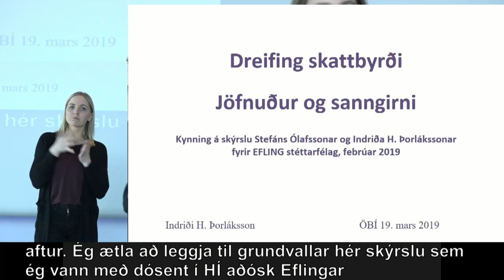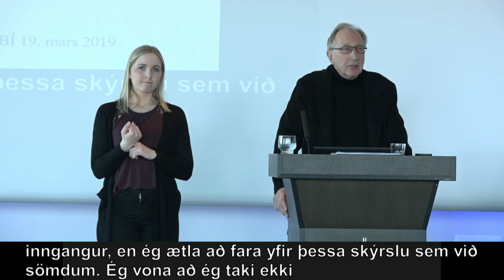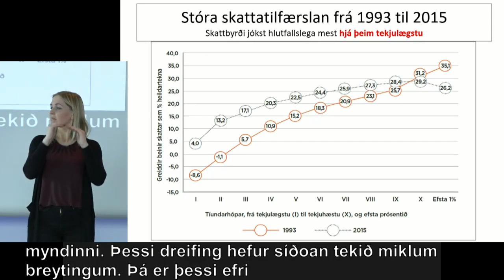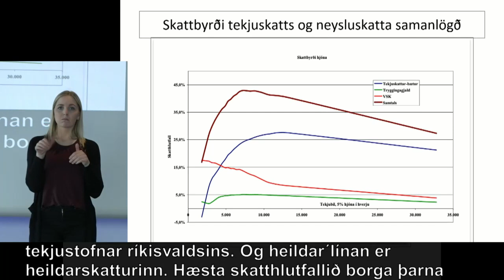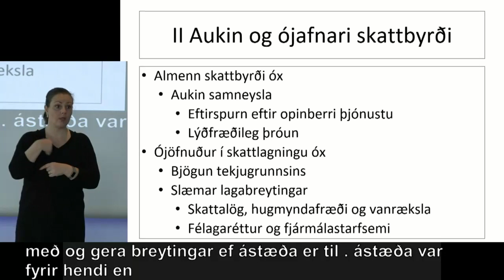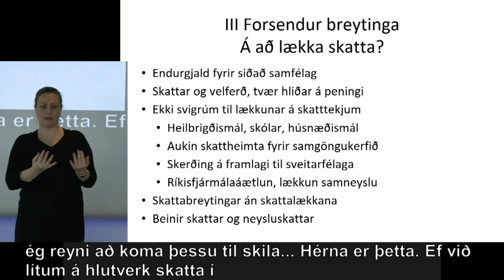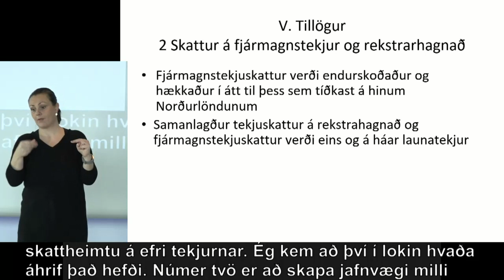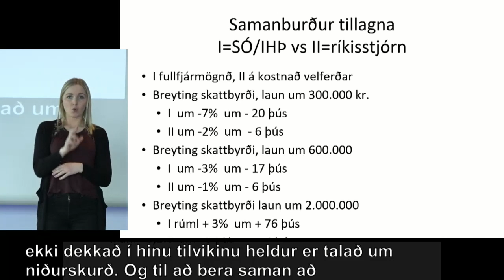Dreifing skattbyrði - jöfnuður og sanngirni.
Indriði H. Þorláksson hagfræðingur og fyrrverandi ríkisskattstjóri, fjallar um dreifingu skattbyrði, jöfnuð og sanngirni, á málþingi málefnahóps ÖBÍ um kjaramál: Eru öryrkjar fólkið með breiðu bökin?